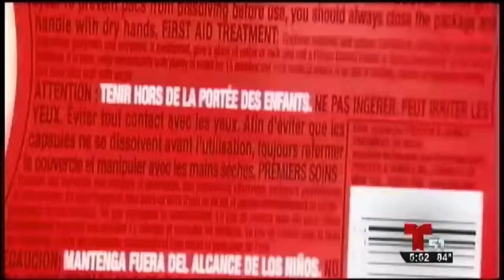Desaconsejan el uso de detergentes tipo pods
En lo que va de 2015, 6,046 niÃ±os entre cero y cinco aÃ±os tomaron, inhalaron o pusieron el contenido de los pequeÃ±os paquetes sobre su piel.

Consumer Reports detergente pods,pods consumer reports,niÃ±os detergente pods,uso detergente pod